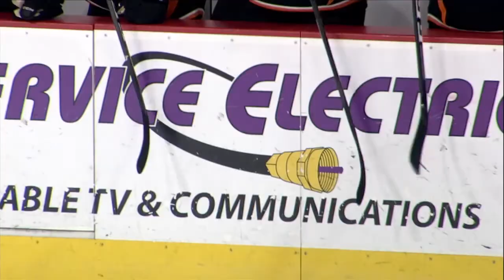3/18/18 Hometown Hero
Hometown Hero featuring Gary Small

Lehigh Valley Phantoms vs Springfield Thunderbirds